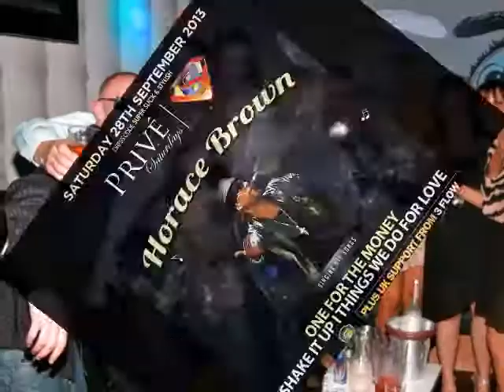BROWNSUGA & PROMISE LAND'S 16TH BIRTHDAY ALLNIGHTER: BOXING DAY AT AURA BAR & LOUNGE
Brownsuga's & Promiseland's 16th Birthday Boxing day allnighter in association with Moet & Chandon
Fri 26th Dec 14 @ Aura Manchester

Its been a long way since we started at Saturdays, Piccadilly 21's & Royales, which took us on a journey all around the country & beyond. So like we have always said : brothers, Sisters one day we will all be free! so come along with us on this journey and join us again for the 16th year birthday and allow us to say thank you to all our regular ravers and our Dj/Pa friends who have always represented for us from all over the country. So dont delay, book them hotel rooms, buy your tickets, order that new outfit, but PLEASE PLEASE PLEASE REMEMBER - There aint no party like a Brownsuga Party!

Shola Ama : Live on stage performing all her classics including :
Imagine, You might need somebody, You're the One I Love & Who's Loving my baby

*** Kyla *** performing the Crazy Cousinz hits "Do You Mind & Daydreaming"

Kenny B (Leeds most wanted)
Lyrical Compact (Liverpool's favourites)
Lombardo (Erotika/harmony)
Eddie Down, Solid C & Steveo (residents)
Andy Jay (7 wonders)
Paleface (Northern Line records)
Destiny Music Foundation
Denile (Exposure)
Da One Compton (Preston/Browns)

Hosted by the Legend : MC Kie (Fly bi/ Garage Nation)

Limited early bird tickets from £4.99 +bf
standard tickets £10.99 +bf
VIP tickets £20 + bf

Tables & booths start from £150 and VIP tables from £200. Champagne reception for all early bird arrivals & VIP guests.

Dress code: Smart/casual- make an effort!

Security: Tight & polite but photo ID required by everyone
Tickets available from venue box office, skiddle.com and all good outlets